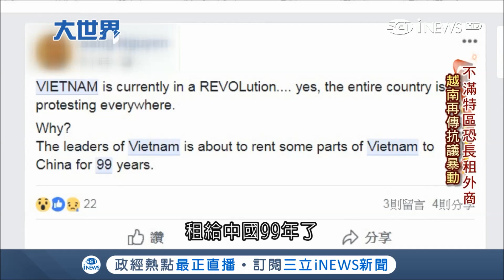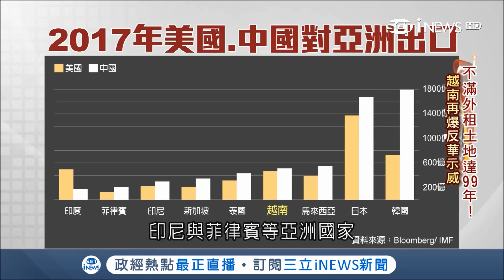不滿經濟特區恐長租外商 越南爆排華示威抗議 台商人人自危｜主播 王志郁｜【大世界新聞】20180613｜三立iNEWS